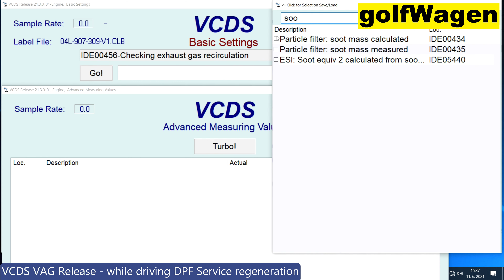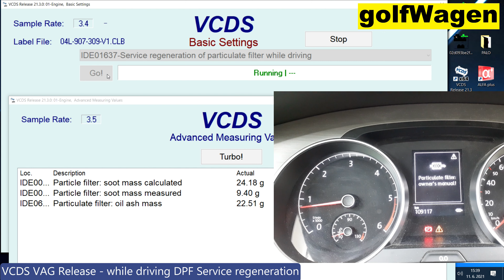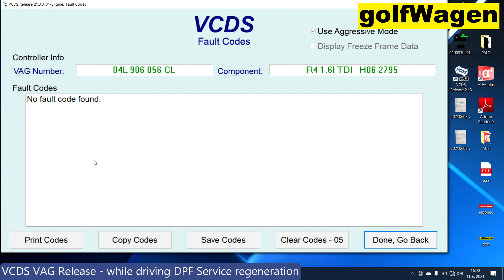VW Passat B8 DPF service regeneration while driving VCDS VAG activation